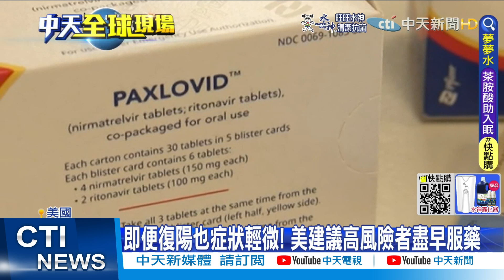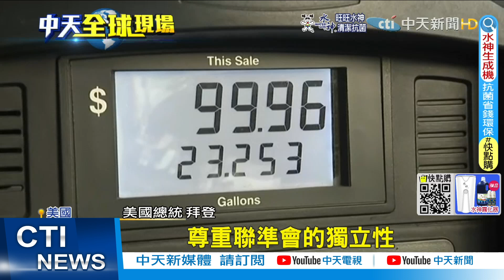【每日必看】謠傳實驗室製造! 英BBC駁:猴痘病毒來自西非｜開出41.2萬份! 輝瑞口服Paxlovid成美治療主力 @中天新聞CtiNews 20220601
00:00 全球染"猴痘"暴增近400人 英:痊癒前勿性行為
01:23 開出41.2萬份! 輝瑞口服Paxlovid成美治療主力
03:06 俄烏戰爭致歐美通膨創新高 拜登救民調抗通膨